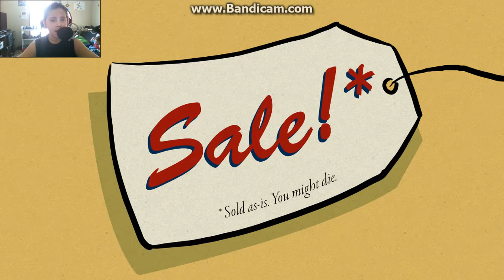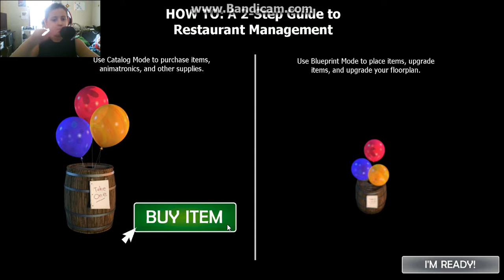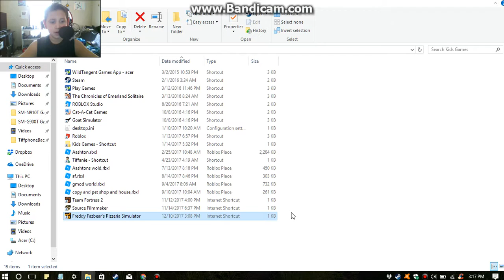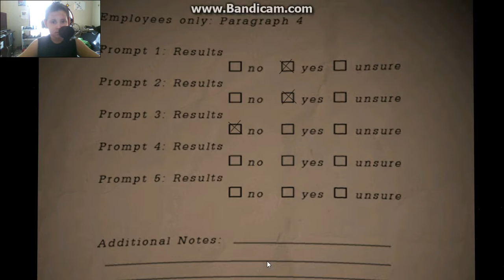Freddy Fazbear's Pizza Simulator | THIS GAME IS SO CREEPY!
In this video, I play Freddy Fazbear's Pizza Simulator! also, my camera might be messing up, but enjoy!